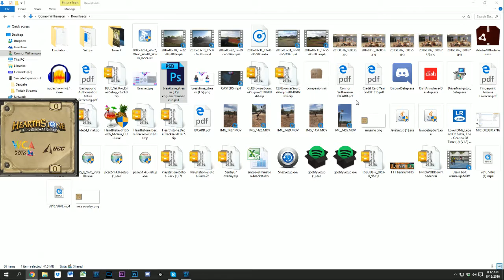WCA 2016 HS Final Day